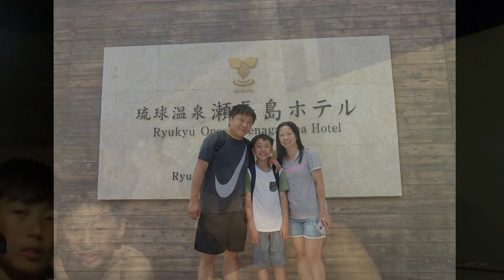Tsung Tsung 2018 8 OKINAWA Movie 10